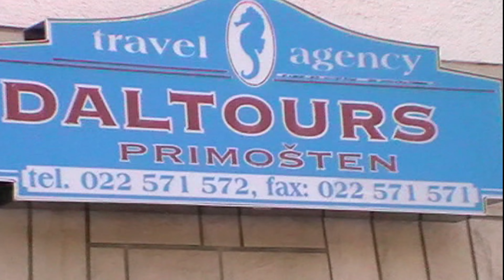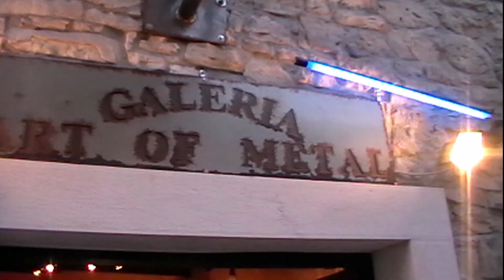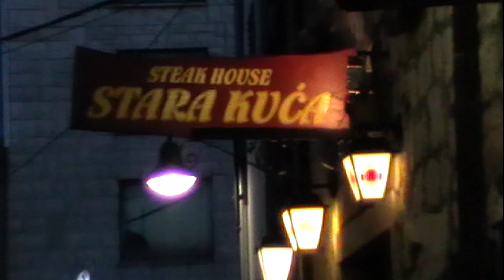HR 2🙂1🙂 PRIMOŠTEN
Pôvodne sa dedina nachádzala na malom ostrove v blízkosti pevniny, s ktorou bola spojená mostom. Most bol nahradený hrádzou a od roku 1564 sa nazývalo Primošten  _od slovesa premostiť.